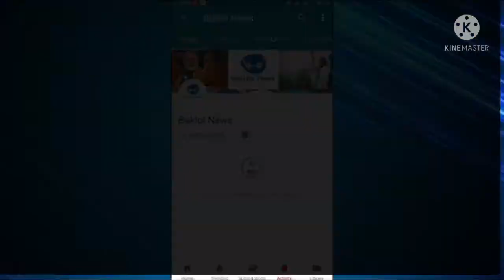धरती के नीचे बसा है, ये खूबसूरत शहर || Underground City Coober Pedy in Australia (Hindi)